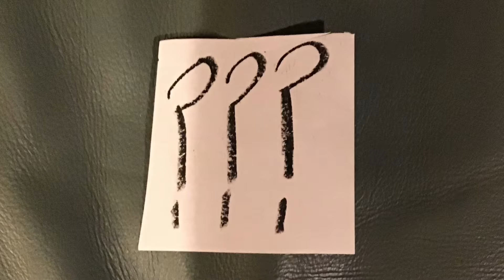Beanie Boo Skit: Preparing for Christmas 2021 | Video #211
So, I guess I am not going to be able to post 2 videos today anymore, since I wasn’t able to finish editing this until now. This DOES mean that I will post 3 videos tomorrow instead of 2 that I was mostly implying here. I SORTA know what my video ideas will be for tomorrow, but some of them would include Nora in it, and I don’t know if she’ll be up for making videos tomorrow, if not I would post 3 videos on another day. Anyways, as long as I don’t do the thing I did after I came back from my 11-day break during last year’s Video Month on the day after Christmas where I didn’t post for another 4 days after I posted the Christmas special, then I think I will be able to reach my goal. Of course, now my goal has been pushed down to just 40 videos instead of 50, as if I kept it at 50, some days I would have to post up to FOUR videos in one day, and I wouldn’t be able to do that even if it was on Christmas Break. This Video Month is turning out pretty similar to last year, with the 11-12 day break and all, although I think it was a good thing that I did take that break earlier in the month, since then I would be able to post more on Christmas Break later on. Anyways, in the meantime, I haven’t done one of these beanie boo skits since January, and I felt it was a good idea to make one of these again for Christmas, so I decided to do it here. I explained what this skit is basically about at the end of the video, I guess I wanted to make some sort of lesson learned storyline at the end. Basically, it’s just some sort of “Beanie Boo behind the scenes” video. This is Video 6/35 of the Video Month. The break I took will hopefully be the longest break yet for the month, and since I have now brought down the goal of videos to 40, I might just be able to do it this year, or at least closer than last year.